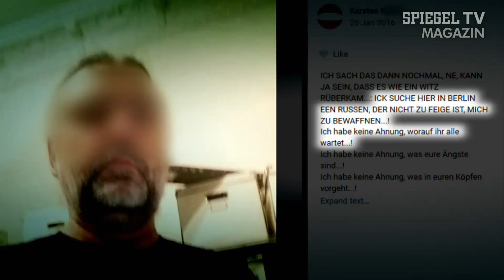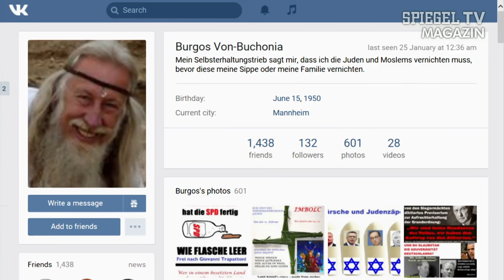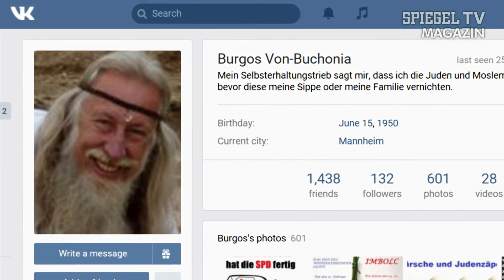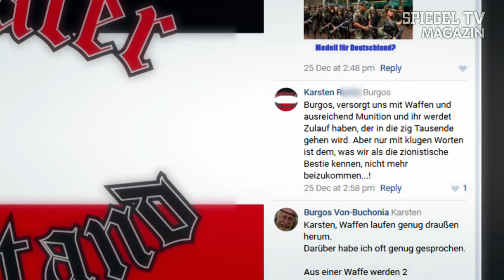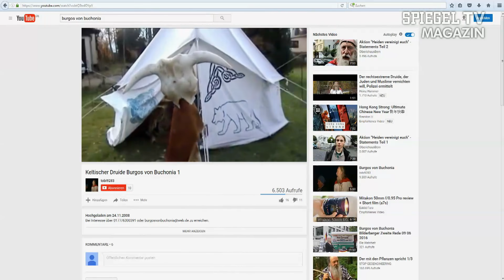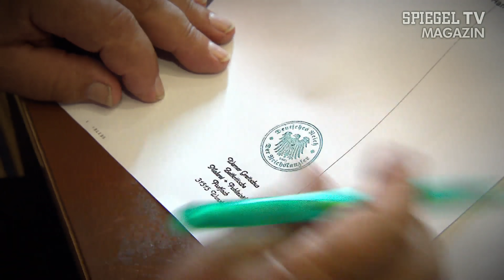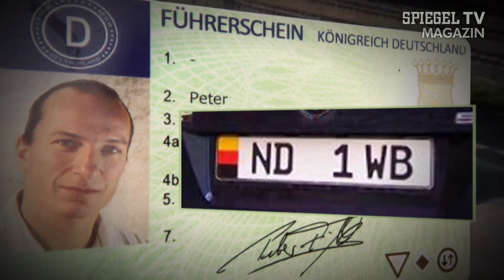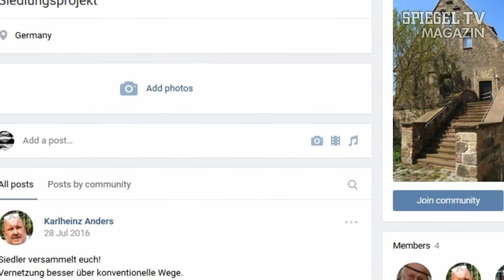Das Netz der Reichs-Terroristen: Vom Esoteriker Burghard B. zum Terrorverdächtigen | SPIEGEL TV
Es gibt in Deutschland Menschen, die unsere demokratische Gesellschaft ablehnen. Die Rede ist von rechtsradikalen Esoterikern, quasi einer besonders merkwürdigen Gattung der ohnehin merkwürdigen Reichsbürger. Einer ihrer Anführer, Burghard B., ein selbsternannter Druide, sieht mit seinem weißen Rauschebart nur auf den ersten Blick irgendwie drollig aus. In Wahrheit führt er eine Gruppe an, die Waffen hortet und Anschläge planen soll.